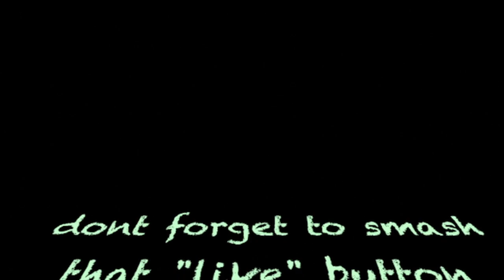CROW BROS ep 2 by FERN CAB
SEASON 1 EP 2 feat. loren arce